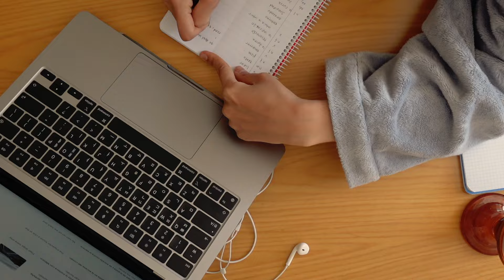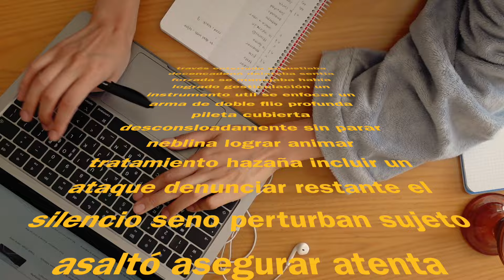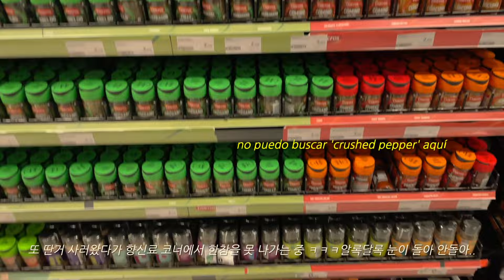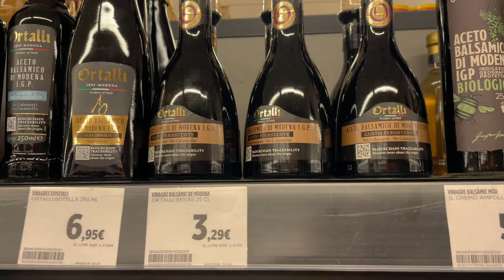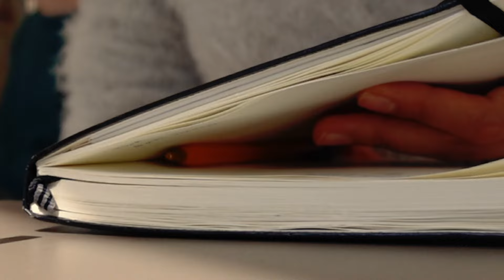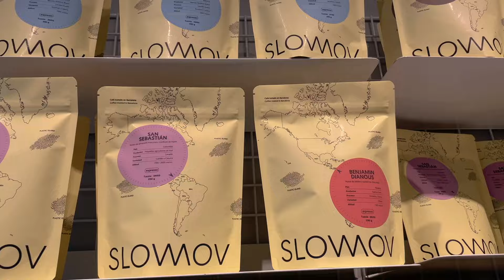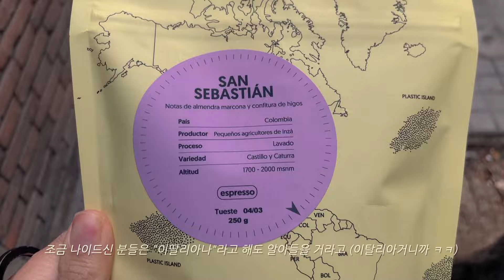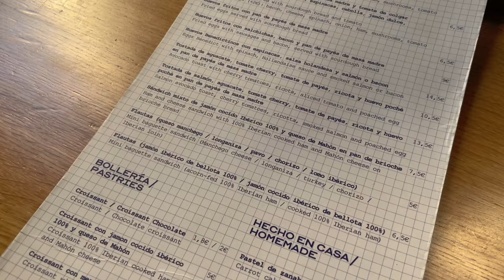🇪🇸 슬로우리빙 VLOG l 유럽의 맛 부팔라 애호박 샐러드🥗, 스페인어 독학, 인간관계에 대한 생각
안녕하세요 :)
저는 주말에 그라나다와 말라가 여행을 다녀왔어요.
모두 편안한 한 주 되셨길 바라며, 좋은 주말 보내세요 :)

✨자주 물어보시는 질문

01 음악 출처 : 음악은 Artlist라는 음원 다운 사이트를 이용 하고 있습니다.

02 카메라 기종 : SONY ZV-1M2 또는 아이폰 12